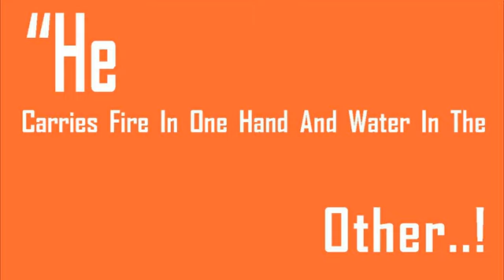A Mistake Of Fact Cannot Be Unilateral